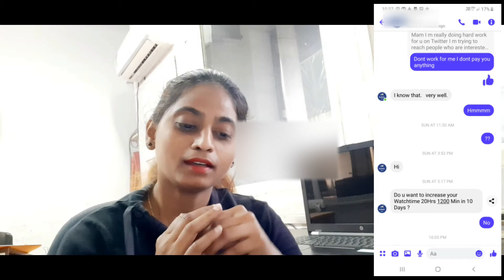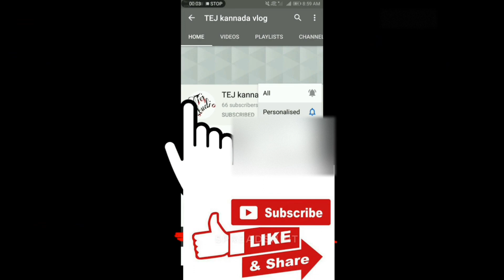New Youtubers must watch this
TEJ KANNADA VLOGS
kannada vlogs

vidya

Contact any question and inquiries //